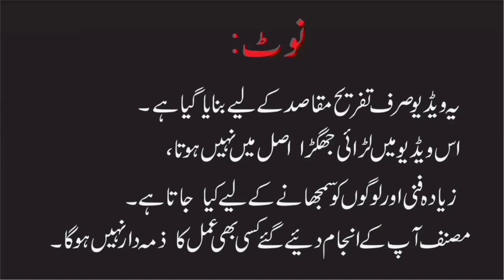Naukari da interview//Rocket&helmet&Hira//new punjabi comedy funny video 2021//Rocket TV HD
Rocket funny
Punjabi funny
funny video
comedy video
This Channel Is An Entertainment Video.
Director: Naeem (Rocket)